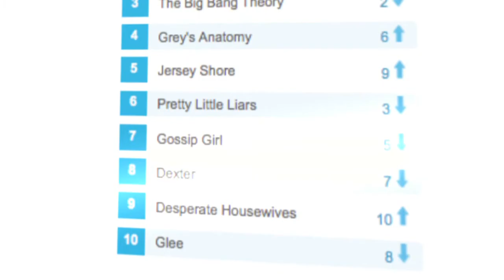Online TV Trends - 01/10/11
On This Weekly Edition of SideReel's Online TV Trends, the top watched TV shows on the web. How I Met Your Mother lands in the number one spot, and Jersey Shore returns!